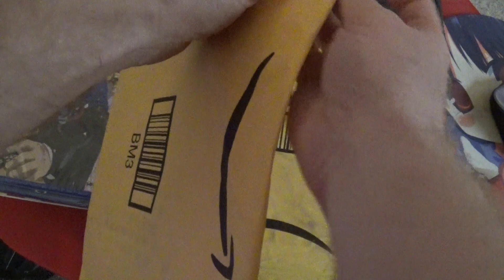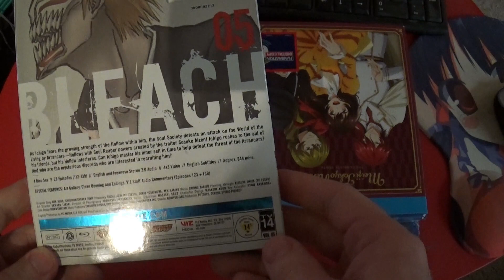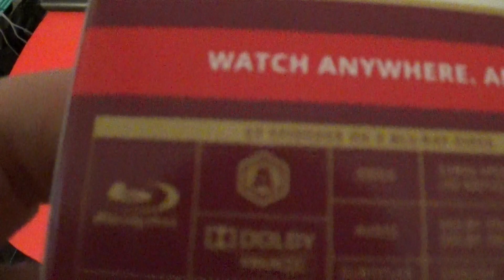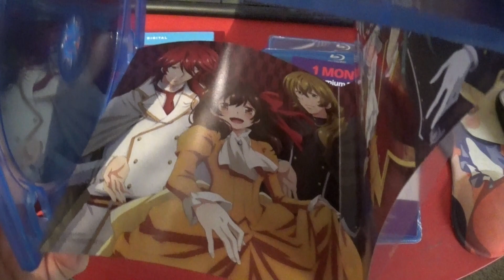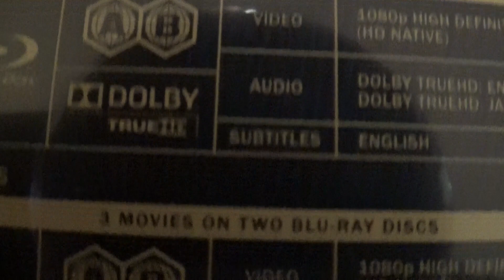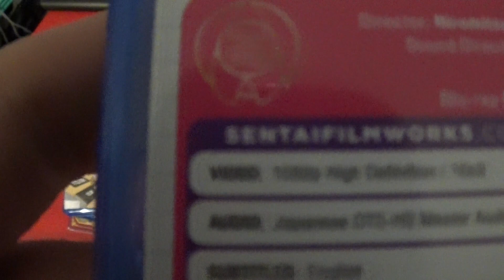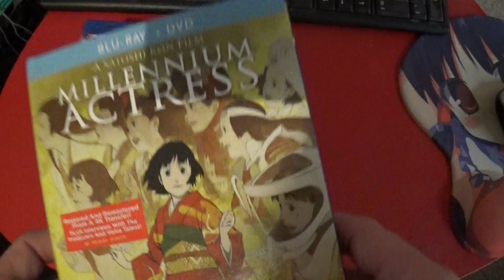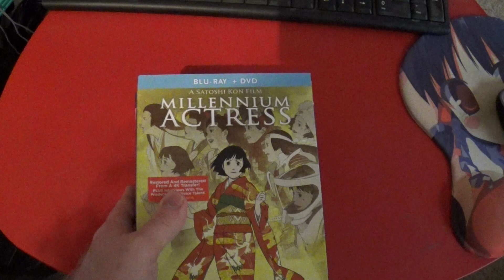Anime DVD Collection Update, December 10th, 2019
Anime:

* Bleach Blu-ray set 5
* Meiji Tokyo Renka Blu-ray collection
* Chain Chronicle Blu-ray series + move collection
* Gakuen Basara - Samurai High School Blu-ray collection
* Seitokai Yakuindomo Blu-ray season 1 + 2 + movie collection
* Millennium Actress DVD+BD

Other:

* Ghostbusters: The Video Game (Remastered) (Nintendo Switch)
* Minecraft (Nintendo Switch)